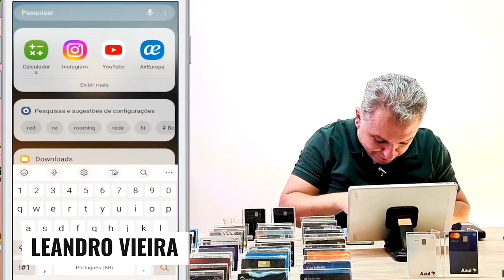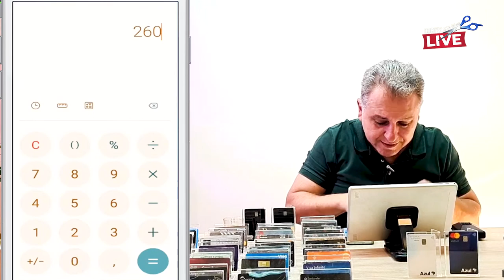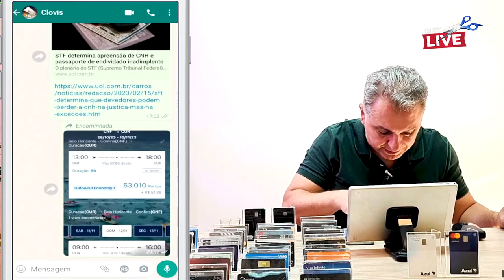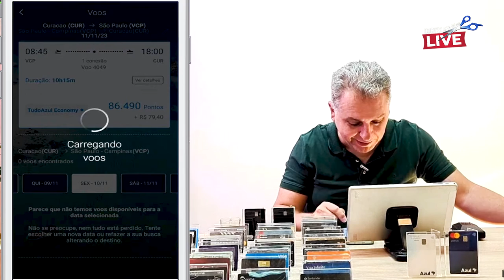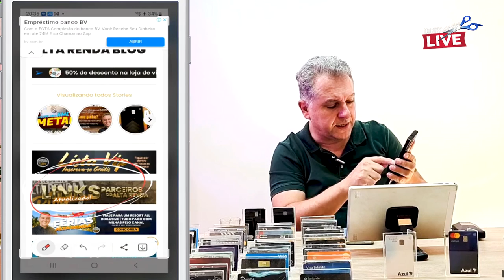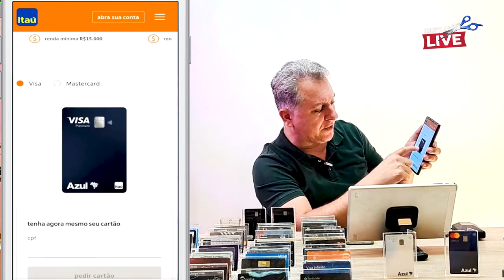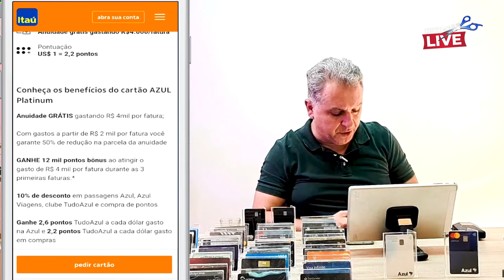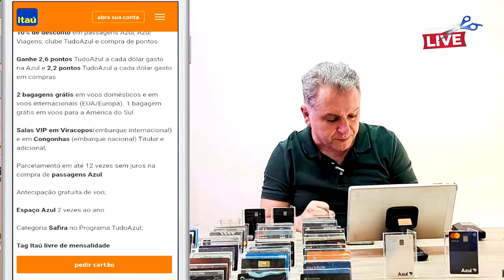💳MELHOR FORMA DE CONQUISTAR O AZUL INFINITE, SAIBA OS BENEFÍCIOS E COMO VOCÊ PODE CONSEGUIR O CARTÃO